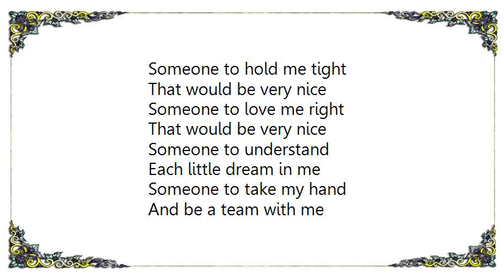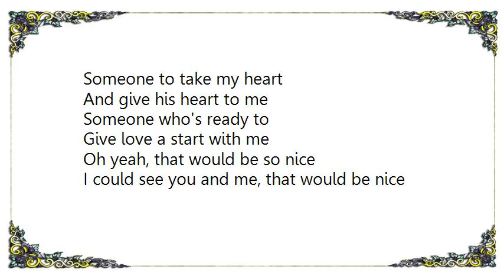Johnny Mathis - So Nice Summer Samba Lyrics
[Lyrics Johnny Mathis - So Nice Summer Samba]
Someone to hold me tight
That would be very nice
Someone to love me right
Someone to understand
Each little dream in me
Someone to take my hand
And be a team with me

So nice, life would be so nice
If one day I'd find
Someone who would take my hand
And samba through life with me

Someone to cling to me
Stay with me right or wrong
Someone to sing to me
Some little samba song
Someone to take my heart
And give his heart to me
Someone who's ready to
Give love a start with me

Oh yeah, that would be so nice
I could see you and me, that would be nice